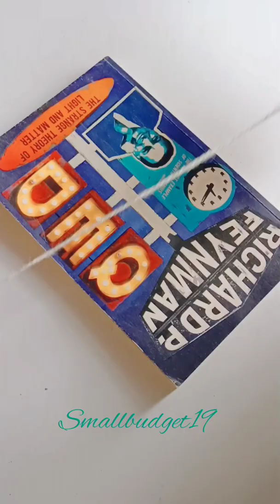Craft।How to make a Lamp with Woolen and Newspaper for your Bedroom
DIY make Diwali Lantern/Diwali Jhumer from use wool/ Very easy Diwali decoration Craft idea.